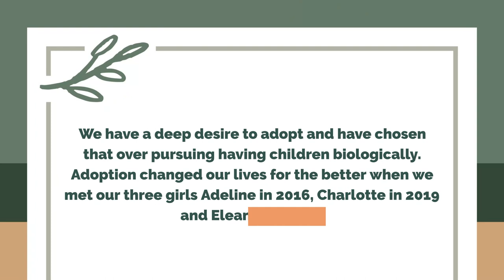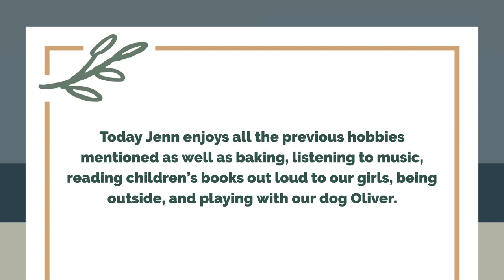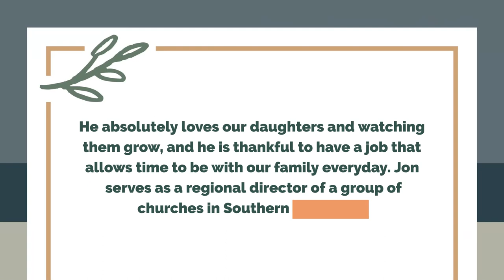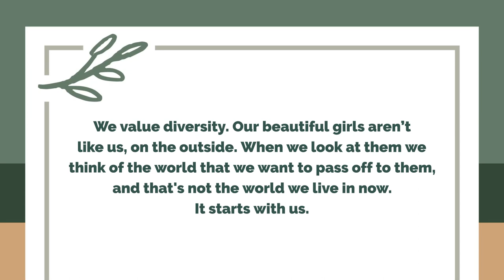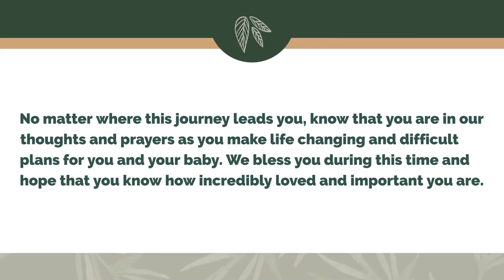Jon and Jenn Adoption Video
Jon and Jenn are a loving couple hoping to expand their family through adoption again. They live in California with their three daughters and have so much love to give.